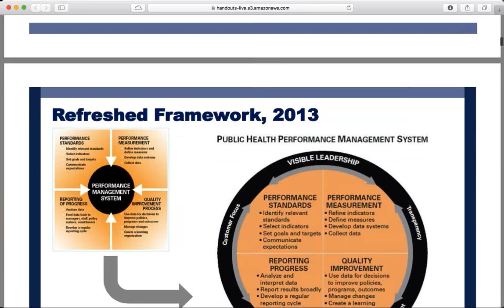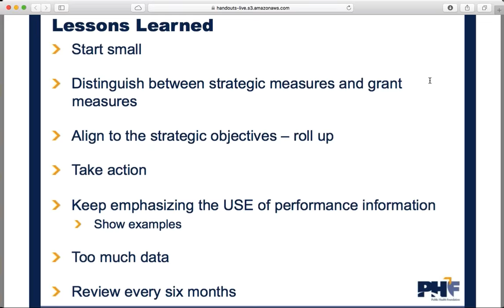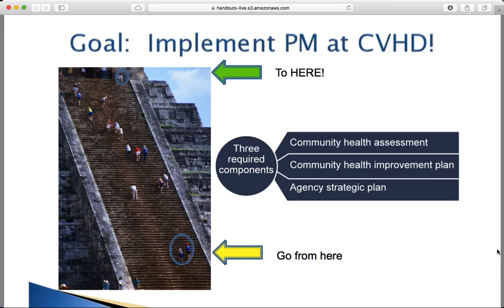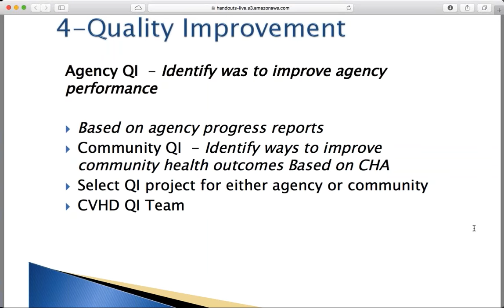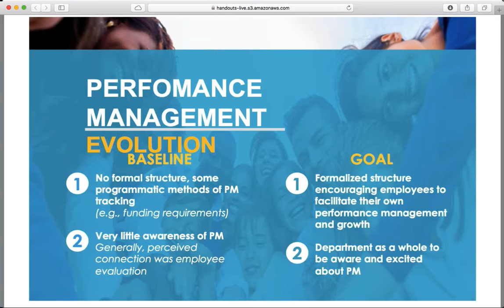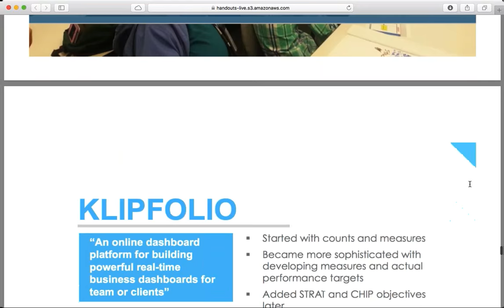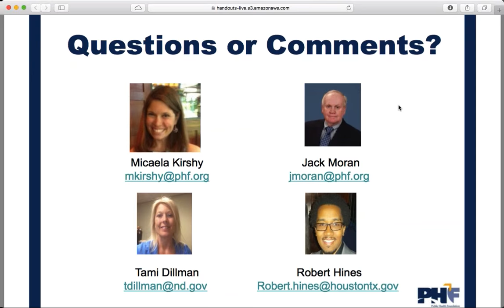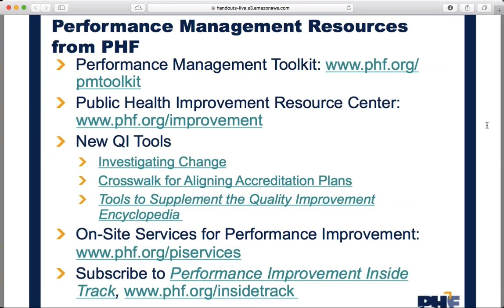Performance Management: Improving the Improvement Webinar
This webinar presents information about performance management, including tips and strategies for continuously improving a performance management system.